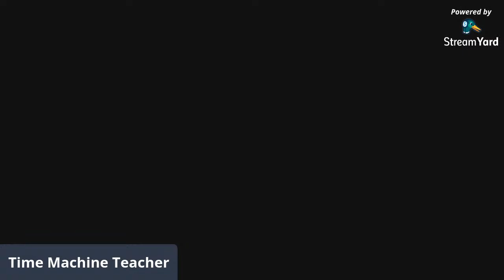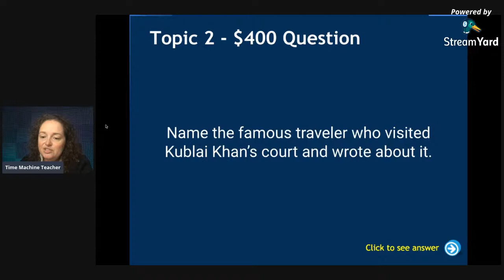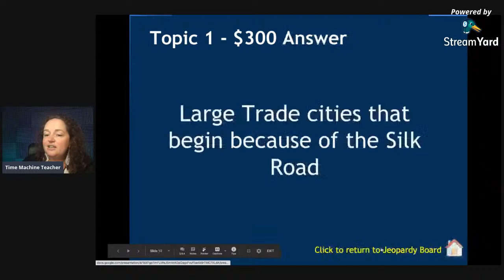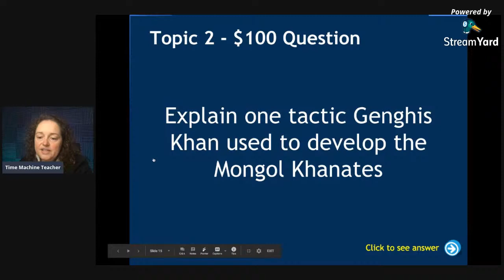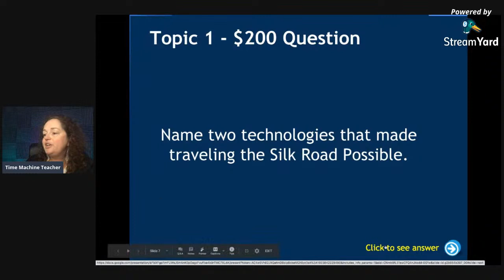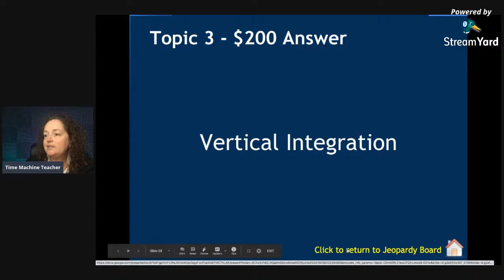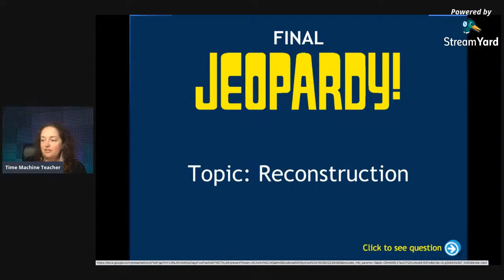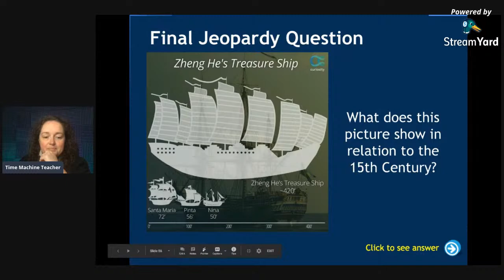Let's Play Jeopardy - Unit 2 - AP World History